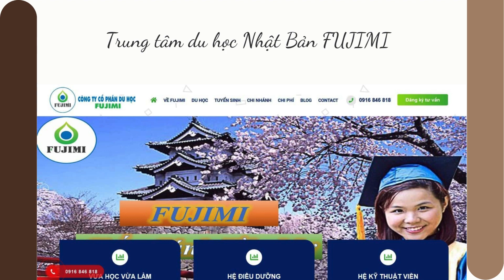Top 5 trung tâm tư vấn du học tại Trà Vinh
Với sự phát triển kinh tế, giáo dục,… hiện nay của xã hội ngày càng cao, chính vì thế các nhu cầu đi học học để được tiếp cận được sự phát triển thần tốc đấy càng nhiều của các bạn sinh viên và các bậc phụ huynh. Nếu bạn đang ở Trà Vinh và cũng có nhu cầu tìm kiếm trung tâm tư vấn du học thì hãy xem xét qua bài viết này để lấy thông tin liên hệ.

1TRUNG TÂM HỢP TÁC ĐÀO TẠO QUỐC TẾ TRÀ VINH
Nhằm đem đến những cơ hội học tập và thực tập ở nước ngoài tới giới trẻ khu vực đồng bằng sông Cửu Long nói chung và địa bàn Trà Vinh nói riêng, không chỉ tổ chức liên kết đào tạo trong nước các chương trình nước ngoài, Trung tâm Hợp tác Đào tạo quốc tế đã không ngừng nỗ lực tìm kiếm những chương trình đặc biệt và uy tín của các nước để đem những cơ hội du học tuyệt vời đến học sinh, sinh viên tại các nước như Canada, Mỹ, Philippines, Nhật Bản, Đài Loan, Singapore,….

TRUNG TÂM HỢP TÁC ĐÀO TẠO QUỐC TẾ TRÀ VINH
Trung tâm Hợp tác Đào tạo Quốc tế mang đến điều kiện thuận lợi cho học sinh, sinh viên có cơ hội giao lưu, học tập, nâng cao kỹ năng và phát triển năng lực bản thân trong môi trường quốc tế chuyên nghiệp. Với đội ngũ nhân viên chuyên nghiệp, tận tình, sáng tạo, Trung tâm cam kết mang đến dịch vụ tư vấn du học UY TÍN – CHẤT LƯỢNG – NHANH CHÓNG đến cho khách hàng.

Dịch vụ du học:

DU HỌC CANADA
DU HỌC MỸ
DU HỌC ĐÀI LOAN
DU HỌC NHẬT BẢN
DU HỌC PHI-LIP-PIN
DU HỌC HÈ
DU HỌC CÁC NƯỚC KHÁC
DU HỌC BÁN PHẦN

Phòng B11.304, Khu I, Trường Đại học Trà Vinh – Số 126, đường Nguyễn Thiện Thành, khóm 4, phường 5, thành phố Trà Vinh, tỉnh Trà Vinh